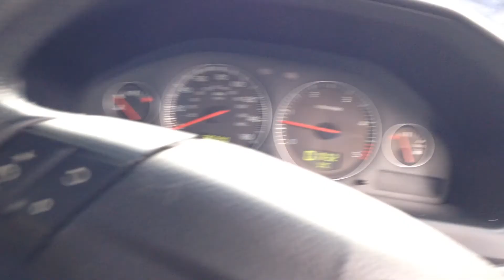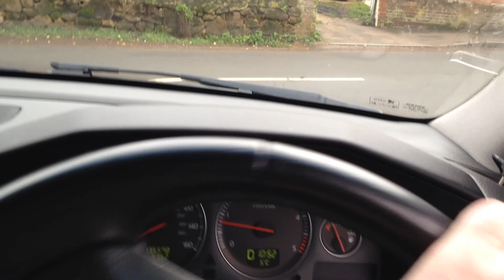Storm Queen Track Inspiration..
I was having a couple of winter Guiness's at the world famous @The William bray in Shere, Surrey in January... Having my late arvo scoop with my old friend Samuel Gordon we stumbled on the track for the 2014 Wakeskate Flood Stunt... Reckon it would fit with the action. ?